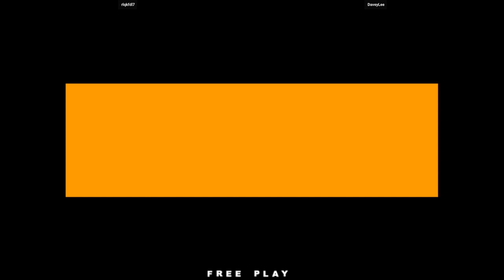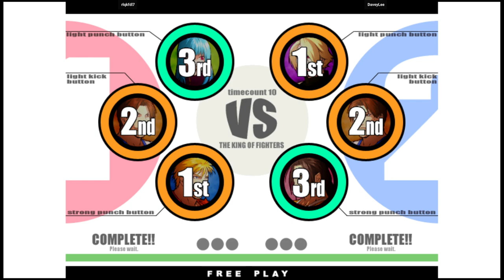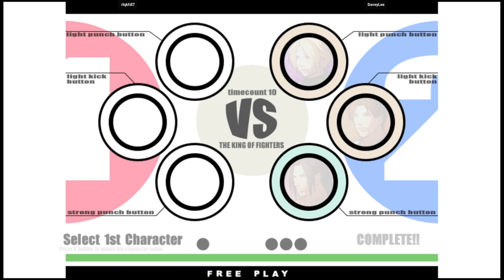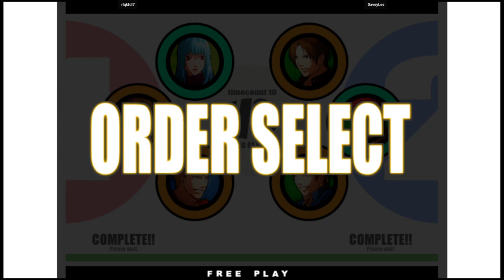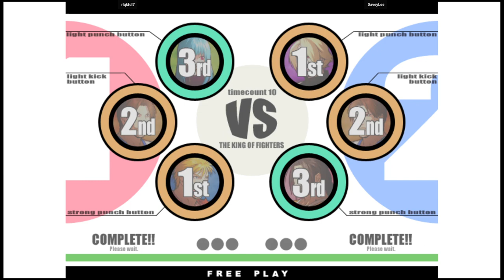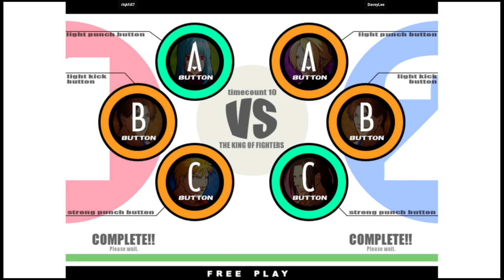KOF XI | rlqkfdl7 VS DaveyLee | 🇰🇷🇰🇷 Fightcade2